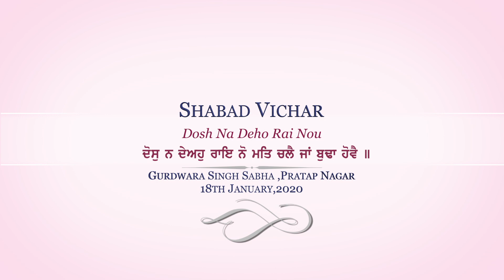ਦੋਸੁ ਨ ਦੇਅਹੁ ਰਾਇ ਨੋ | Dosh Na Dehou Rai Nou | Veer Bhupinder Singh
Shabad Vichar | ਦੋਸੁ ਨ ਦੇਅਹੁ ਰਾਇ ਨੋ | Dosh Na Dehou Rai Nou | Veer Bhupinder Singh

Grd. Singh Sabha - Pratap Nagar | New Delhi | 18 JAN 2020

Kindly watch this video and get your concepts cleared and please do not forget to give your feedback or queries in the comments section.

ਆਪਣੇ  ਜੀਵਨ ਨੂੰ ਬਦਲਨ ਲਈ ਭਾਵ ਅਰਥ - Transform your life through appropriate meanings of Gurbani

ਇਸ ਵੀਡੀਓ ਨੂੰ ਸੁਣੋ ਅਤੇ ਵਿਚਾਰੋ।
ਜੇ ਕੋਈ ਸਵਾਲ ਹੋਵੇ ਤਾਂ ਕਮੈਂਟ ਸੈਕਸ਼ਨ ਵਿਚ ਸਾਨੂੰ ਲਿਖ ਕੇ ਭੇਜੋ। ਜੇ ਆਪ ਜੀ ਨੂੰ ਇਹ ਵੀਡੀਓ ਪਸੰਦ ਆਈ ਹੈ ਤਾਂ ਇਸਨੂੰ ਲਾਈਕ ਕਰੋ ਅਤੇ ਹੋਰਨਾਂ ਨਾਲ ਸ਼ੇਅਰ ਕਰੋ।
ਗੁਰਬਾਣੀ ਅਨੁਸਾਰ ਸੁਚੱਜੀ ਜੀਵਨ ਜਾਚ ਸਿੱਖਣ ਲਈ ਸਾਡੇ ਚੈਨਲ ਨੂੰ ਸਬਸਕ੍ਰਾਈਬ ਕਰਨਾ ਨਾ ਭੁਲਿਓ...

This is the Official YouTube Channel of Veer Bhupinder Singh ji (USA). He is a Philanthropist, Visionary, scholar, preacher, and public speaker.

You will get a rebate under Section 80G of Income Tax for supporting the cause.

Your Monthly Contribution helps us to serve the needy and less privileged brethren of our society.
It enables us to provide them with the basic services without any discrimination of religion, caste, and creed.

~~The Living Treasure~~

109, S.P Mukherji Park, Near Tilak Nagar, New Delhi, Delhi 110018
0:00​ - Intro
0:10​ - Question
0:​ - Answer